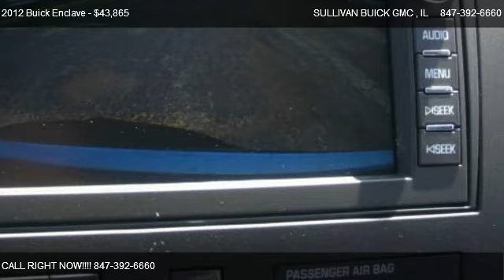2012 Buick Enclave Leather Group - for sale in ARLINGTON HEIGHTS , IL 60004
777 WEST DUNDEE RD

Come test dirve this 2012 Buick Enclave Leather Group for sale in ARLINGTON HEIGHTS , IL.